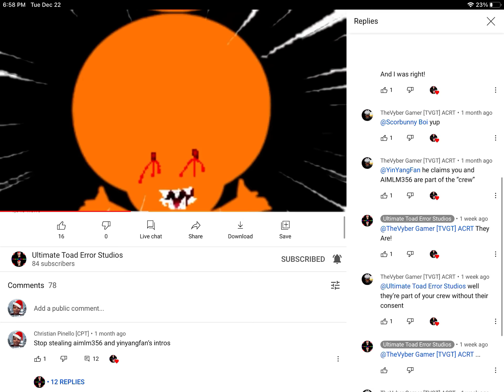Bruh -__-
Stop saying YinYangFan and MEBEM759 are part of your crew as an excuse to steal their intros